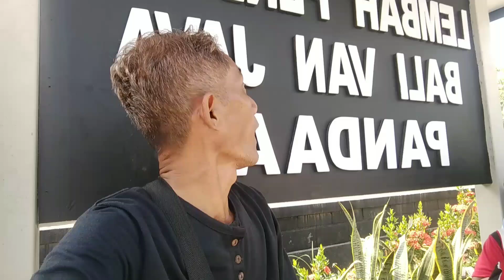INDAHNYA WISATA ALAM LEMBAH PENDAWA BALI VAN JAVA PANDAAN @ Fino Fano TV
BERKUNJUNG KE LEMBAH PENDAWA  WISATA  ALAM INDAH YANG MENANTANG DI PANDAAN. @finofanotv